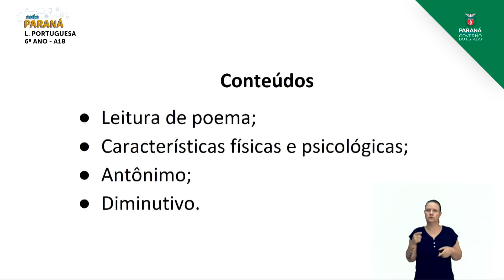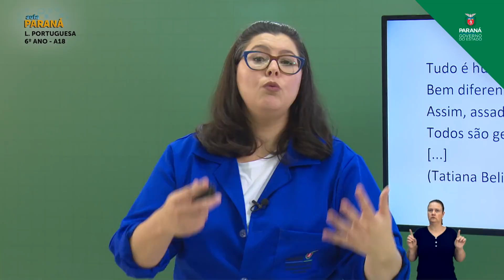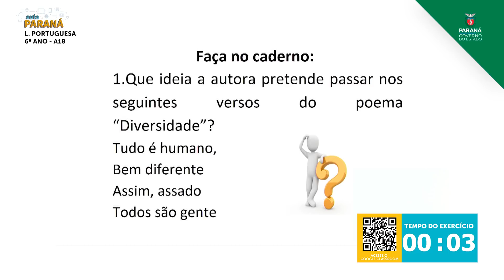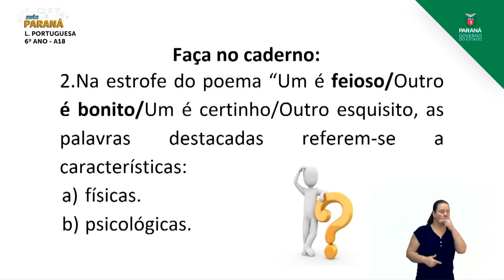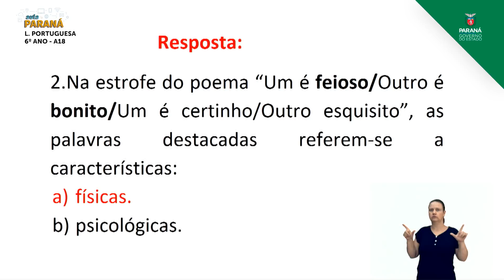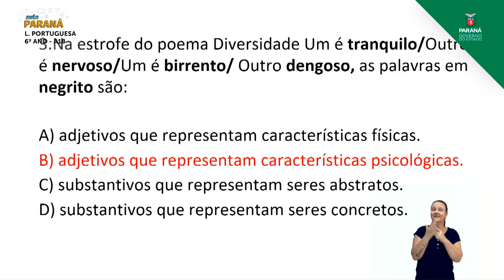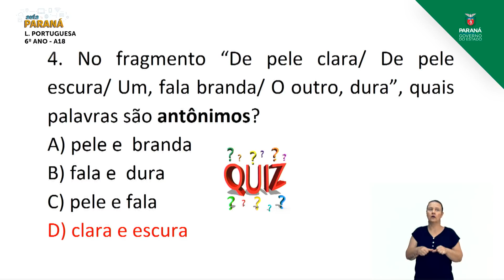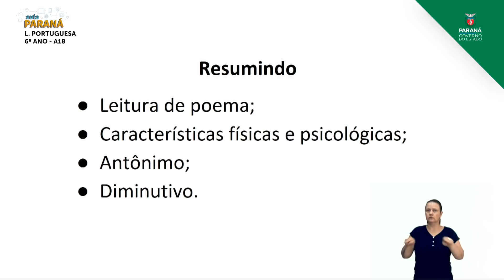6º Ano | Língua Portuguesa | Aula 18 - Poema